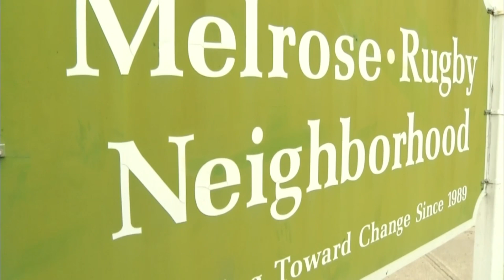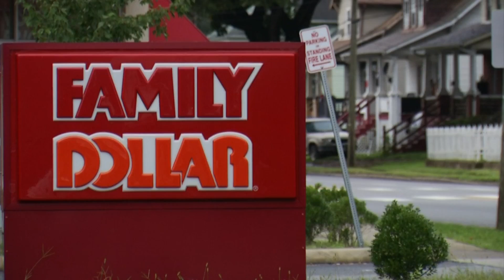New study shows grocery store needed in Roanoke neighborhood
The Melrose/Orange Avenue area is in need of a full-service grocery store. That's the sentiment shared by neighbors and a new financial study driven by local nonprofits and organizations.